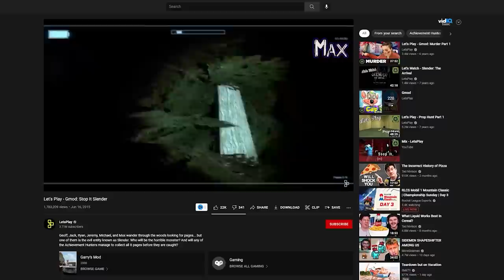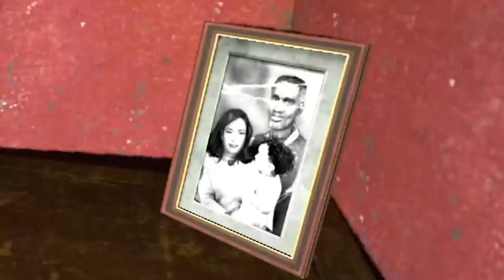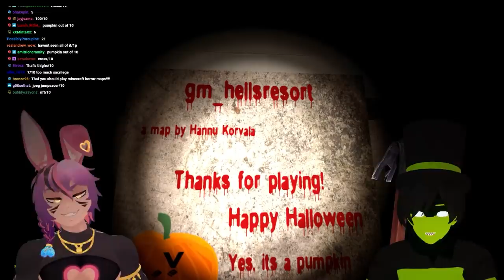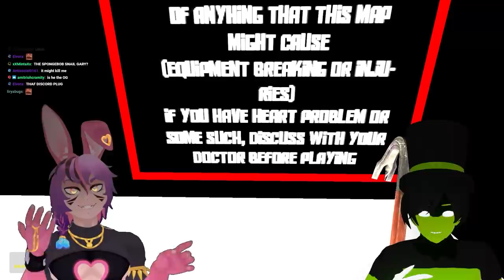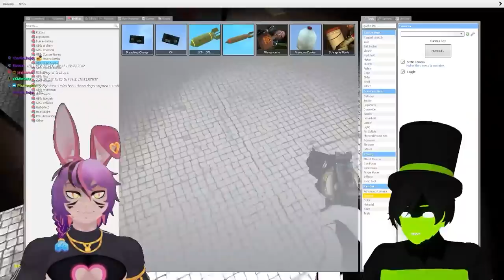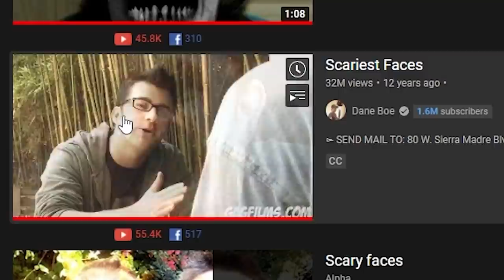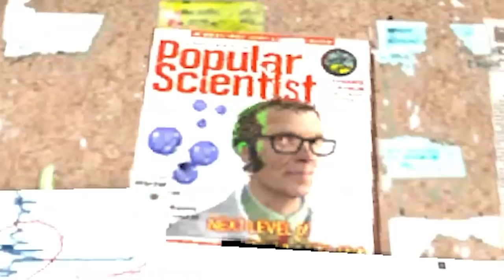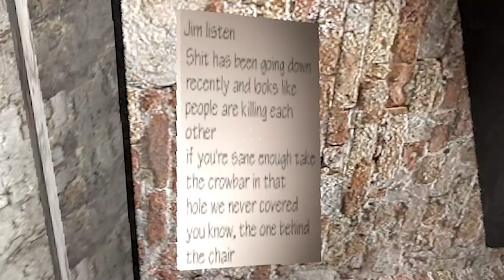i played the worst gmod horror maps ever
so i decided to play gmod and went through almost every single classic gmod horror map that the games had to offer. obviously loud jumpscares ensued...

In this video Thafnine plays some random garry's mod horror maps that were all over YouTube back in the day. These Gmod horror maps were played by YouTubers such as Vanoss Gaming and Markiplier and Yamimash and more and contain some very loud gmod jumpscares. In recent times gmod horror maps have gone the way of Poppy Playtime and Five Nights at Freddy's to the point that the horror map scene is unrecognisable, but Thafnine decided to play through all the classic ones featuring ShiaBun. If you're reading this far, my hands are in a lot of pain and are freezing and I want you to like the video right now so I can feel a bit better and maybe type something longer later...